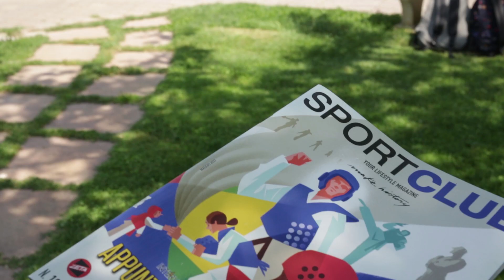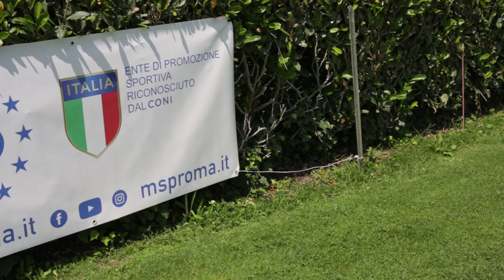Dream on Green-dai buca all'esclusione - 2.a edizione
La videoclip della 2.a edizione del progetto svolto con il Liceo Artistico Ripetta, con gli studenti coinvolti nella pratica gratuita di beach volley,  golf, padel e calcio a 5 presso gli impianti sportivi La Mirage Sporting Club e Tevere Golf